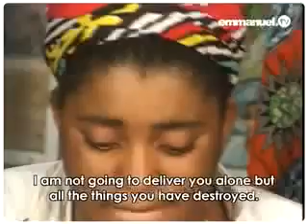Emmanuel.TV BEWARE OF SEDUCERS Part 4